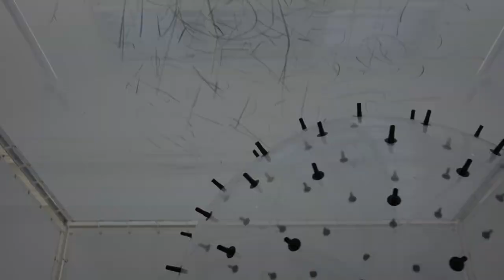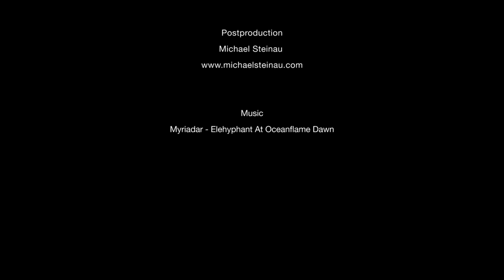ADA with Leonardo Da Vinci at Nottingham Castle, UK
ADA
analog interactive installation / kinetic sculpture / post-digital drawing machine
by Karina Smigla-Bobinski

with
Leonardo Da Vinci: Drawings from the Royal Collection
6 to 23 October, 11am – 3pm daily

and on
Ada Lovelace Day
11 October 2016

at
Nottingham Castle Museum & Art Gallery, UK

camera
Multimedia Atelier Munich

postproduction
Michael Steinau

musik
Elehyphant At Oceanflame Dawn by Myriadar